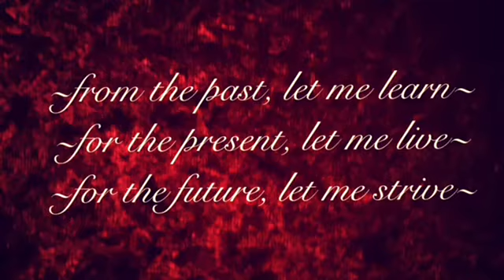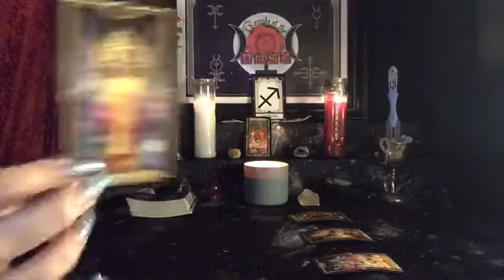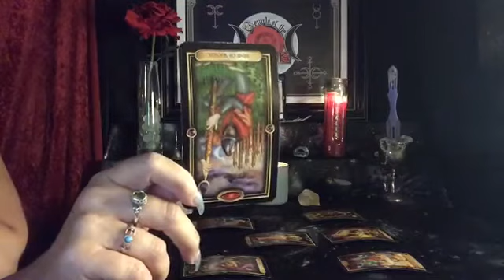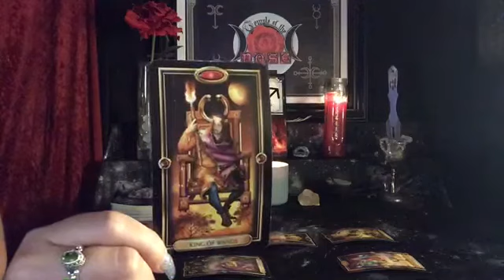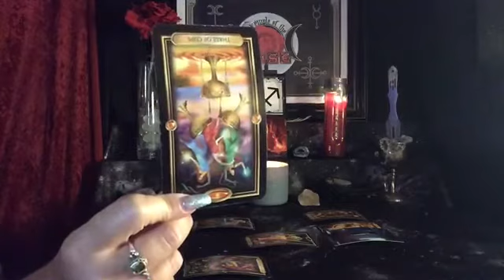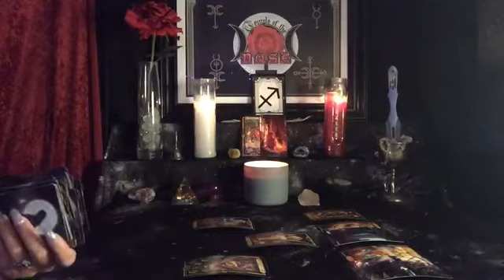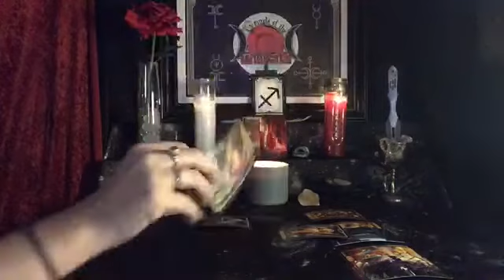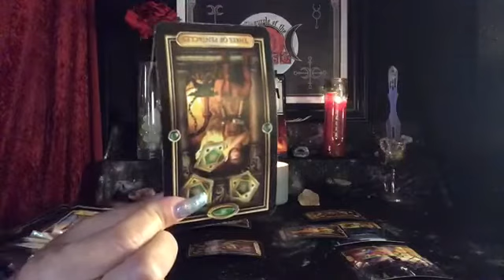❤️🌹 SAGITTARIUS LOVE ~ JULY MID-MONTH (YOU’RE DONE, BUT THEY AREN’T)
Facebook - Temple of the Rose Tarot
Instagram - Temple of the Rose
Twitter - Temple of the Rose